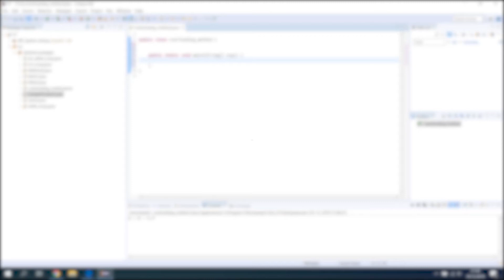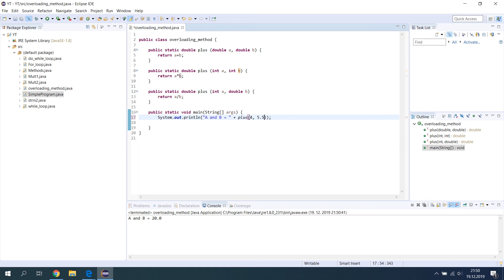Java - Method Overloading in Java ( Java Tutorial )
This video is a step by step guide on Java - Method Overloading in Java ( Java Tutorial ) . In This video I'm going to show you Java - Method Overloading in Java ( Java Tutorial ) and also Method overloading in java. It's all in this one video. So don't waste your time and go watch Java - Method Overloading in Java ( Java Tutorial )

If you have any issues just write me a comment and I'll try to figure it out with you :)

About this video: Were you looking for Java - Method Overloading in Java ( Java Tutorial )  or Method overloading in java? Then this is the video right for you! Let's go ahead and learn Java - Method Overloading in Java ( Java Tutorial ) !

So if you want to know Java - Method Overloading in Java ( Java Tutorial ) , open up Eclipse.  Now, all you need to do to use overloading method in java is to follow my instructions. You Finally know Java - Method Overloading in Java ( Java Tutorial ) !